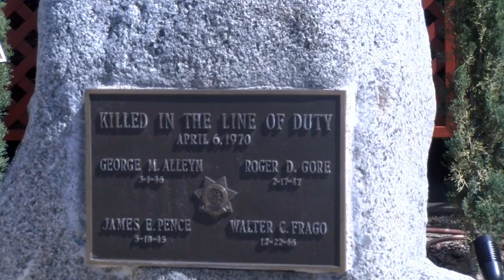PTSD IN LAW ENFORCEMENT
Vanessa Roque shines light on how officers can experience PTSD from their everyday work responsibilities.